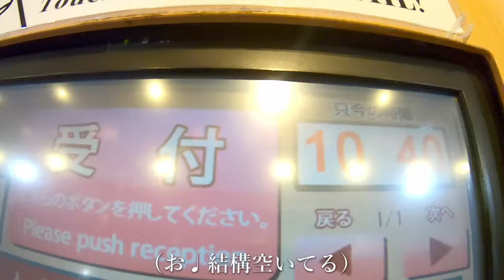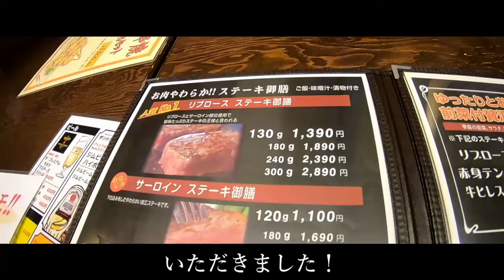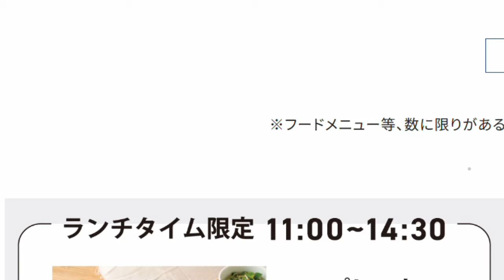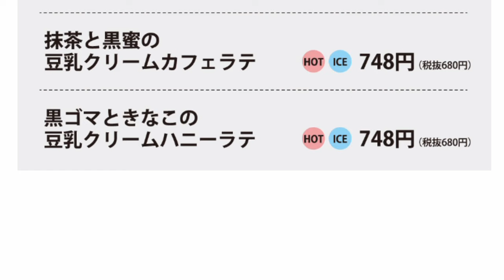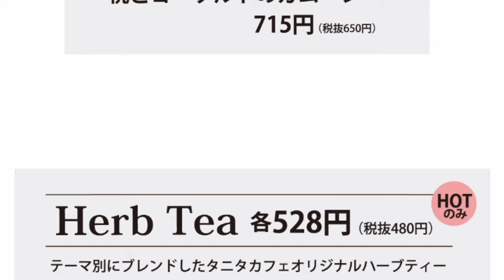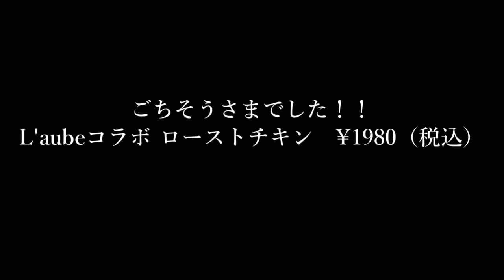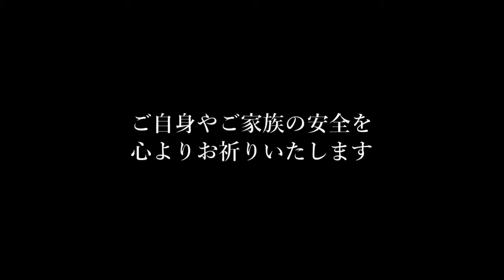金沢グルメ旅行 タニタカフェ ミシュラン L'aube ローブ 近江町市場 石川県 エムザ 金沢回転寿司🍣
金沢グルメ旅行 タニタカフェ 石川県 近江町市場 金沢回転寿司🍣 ミシュラン L'aube ローブ 食堂 エムザ